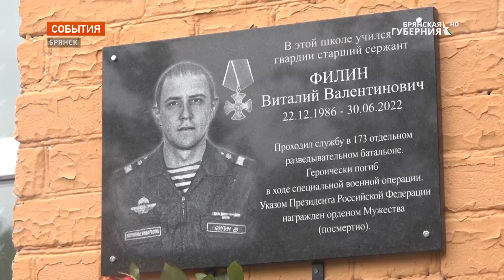На брянской школе № 42 открыли мемориальную доску Виталию Филину